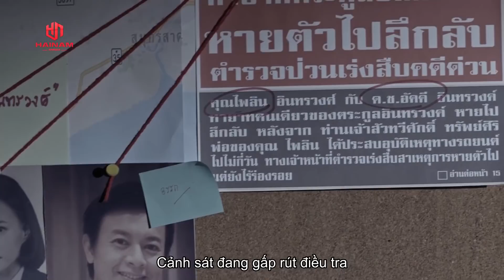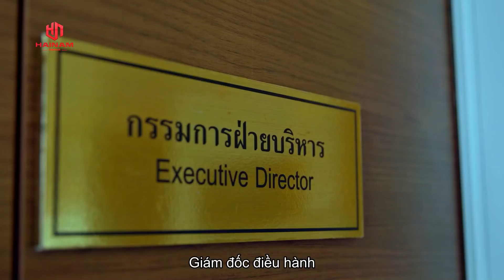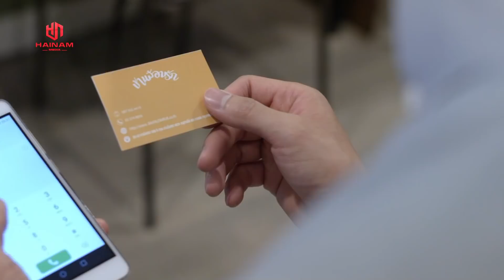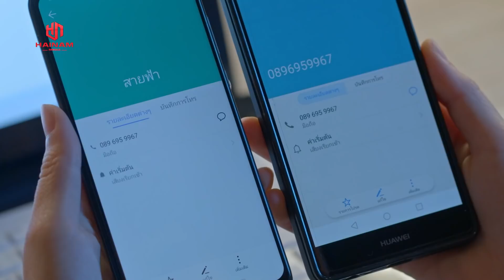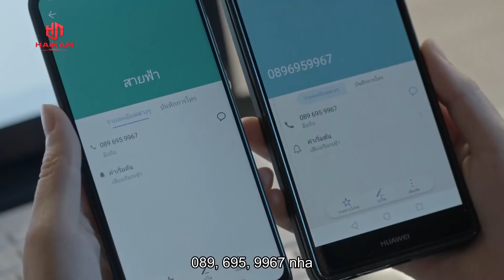EM LÀ AI - TẬP 14 I Phim Thái Lan Mới Nhất 2022 - HaiNamMedia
EM LÀ AI - TẬP 1I Phim Thái Lan Mới Nhất Năm 2022 I HaiNam Media
BI KỊCH ĐẾN TỪ một cơn ghen mà vợ cả cho người hãm hại vợ bé và con rơi của chồng.
Saifah  trở thành một cậu bé mồ côi mẹ và tận mắt nhìn thấy mẹ mình bị sát hại.
Namkhaeng Một cô gái vì muốn trả ơn người đã cứu mang trại trẻ mồ côi mà phải từ bỏ thân phận thật sự của mình để trở thành chủ tịch của một tập đoàn giàu có tại Thái Lan. Namkhaeng tên thật là Nicha, một bé gái mồ côi đã được nhận nuôi vì có ngoại hình giống hệt với Namkhaeng. Nicha chấp nhận sống dưới thân phận giả, đóng giả làm nam giới để đền đáp công ơn nuôi dưỡng, giúp đỡ vợ chồng ông Taithot xây dựng cơ nghiệp và chống lại ông chú Peecha xấu xa, đa mưu quỷ quyệt.
Sau khi trở thành nhân viên của tập đoàn này Saifah, đã hỗ trợ Namkhaeng vượt qua được nhiều khó khăn và dần có tình cảm với nhau.
HaiNam Media là kênh giải tổng hợp, kênh cập nhật những bộ phim hay nhất bản lồng tiếng HD chuẩn. Bên cạnh đó, HaiNam Media còn mang đến nhiều tiếng cười cho khán giả thông qua các chương trình